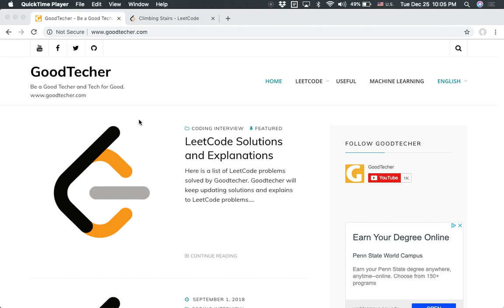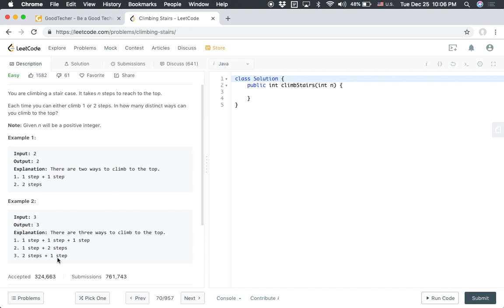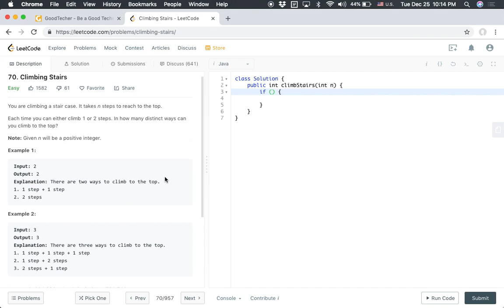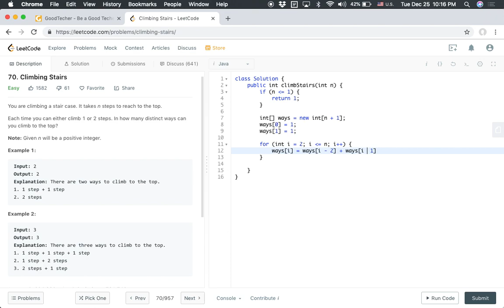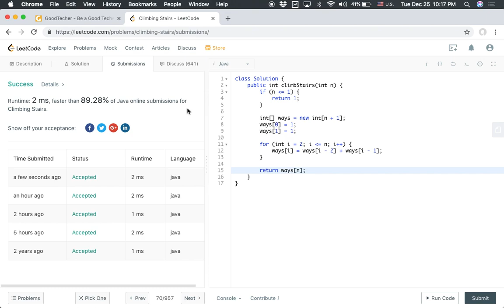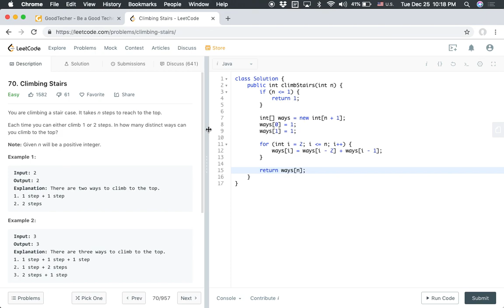LeetCode Tutorial 70. Climbing Stairs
GoodTecher LeetCode Tutorial 70. Climbing Stairs

LeetCode Tutorial by GoodTecher. The tutorial provides a step-by-step demonstration on how to solve coding problems.